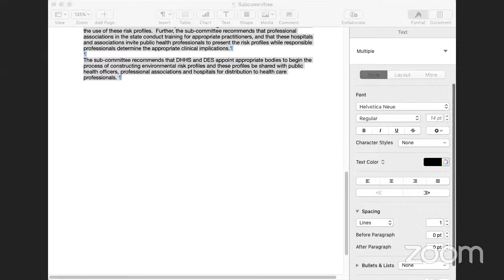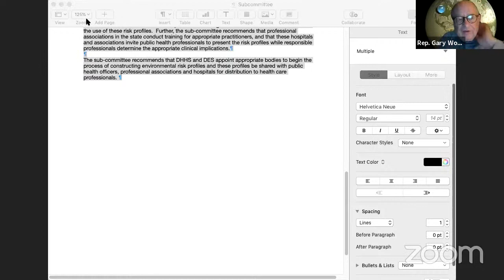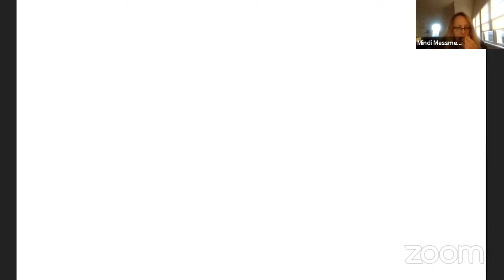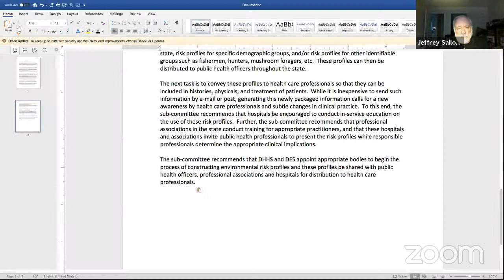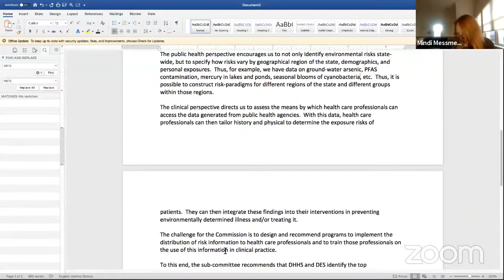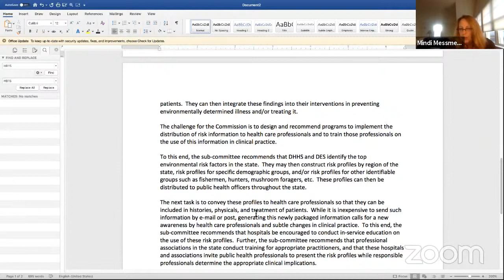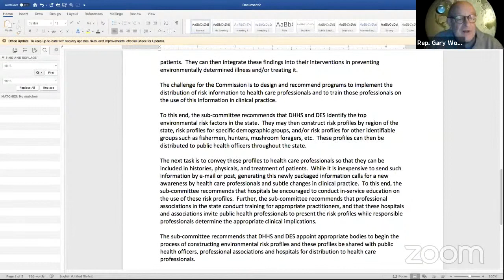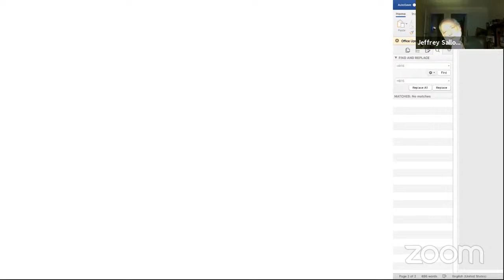EDUCATION SUBCOMMITTEE ON COMMISSION TO STUDY ENVIRONMENTALLY-TRIGGERED CHRONIC ILLNESS